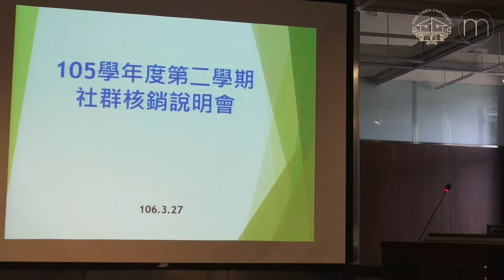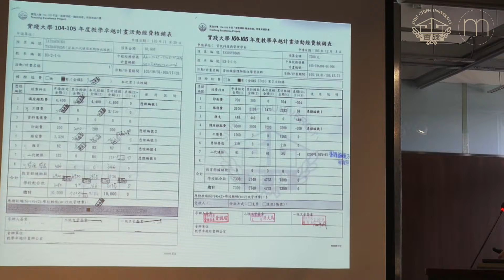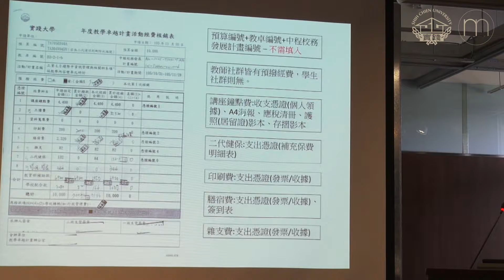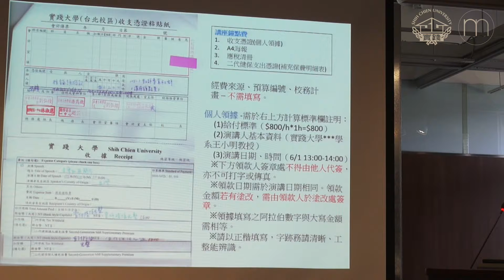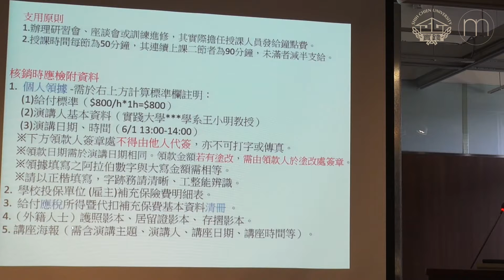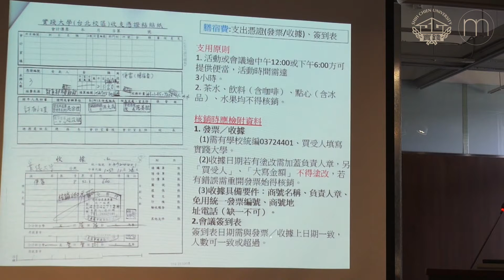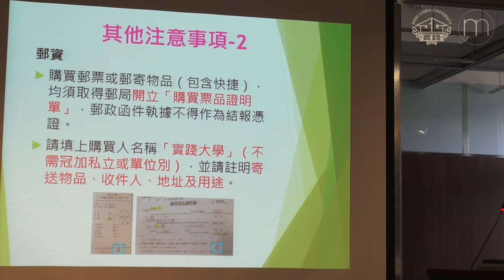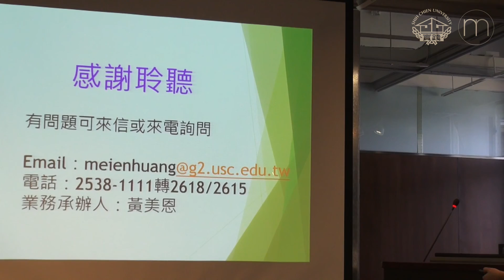105-2 實踐大學《社群各項經費核銷研習》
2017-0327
實踐大學105學年度第二學期
《社群各項經費核銷研習》
1.日期:106.3.27(一)
2.時間:12:00-13:00
3.地點:L棟3樓博雅講堂

課程內容
一、報到
二、社群經費核銷規定說明
三、Q&A